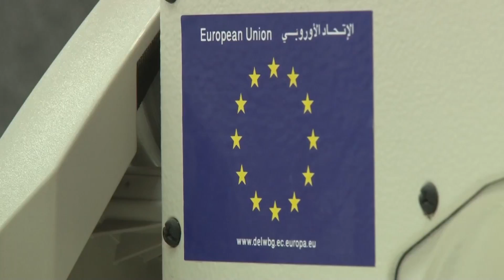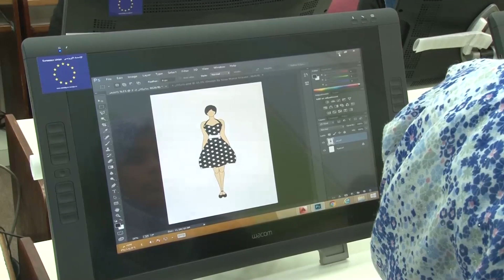الحلقة 4 التعليم المهني في فلسطين